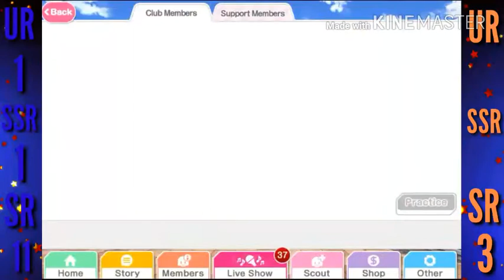Oshimen Challenge WW - P10! Chika + Umi Scouts!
Hi everyone, hope you're all doing well! I'm really sorry for not uploading recently - I have been busy as it's nearly Christmas. I hope you enjoy the video, and as always, thank-you for watching! (The scout where I got the UR Umi had no sound as I forgot to record the sound, so I decided not to upload it as it was a little boring).